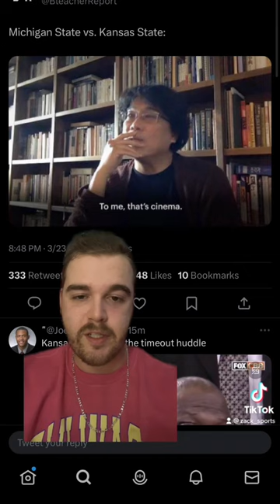Kansas State vs Michigan State overtime insanity